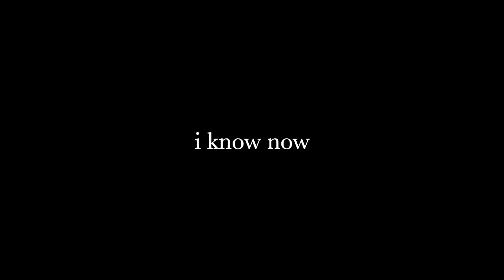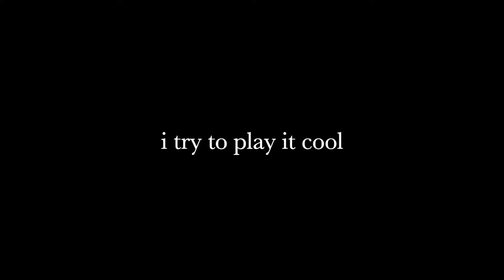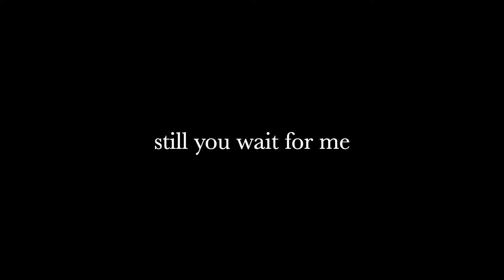Empty by Yoste (Lyrics)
Yoste: IG @soundsofyoste